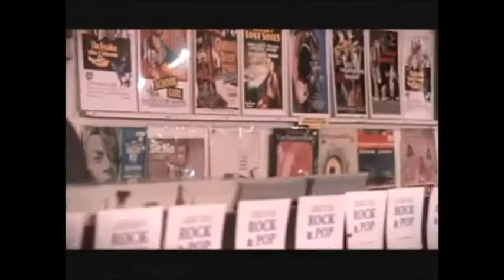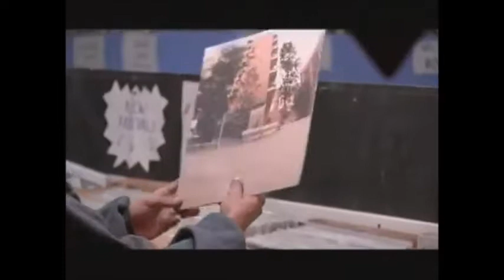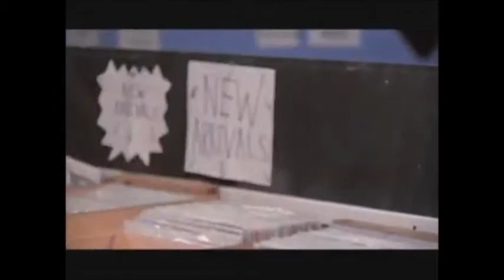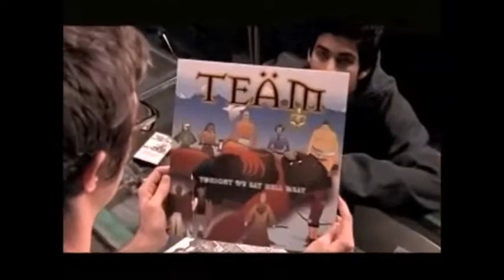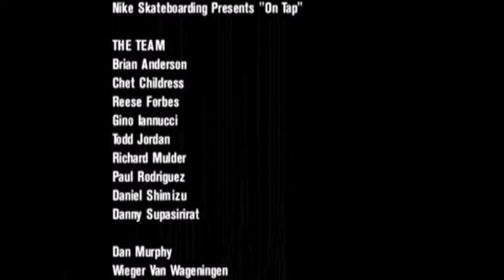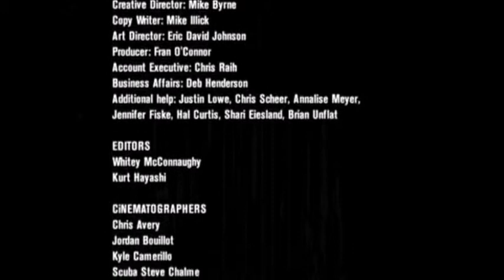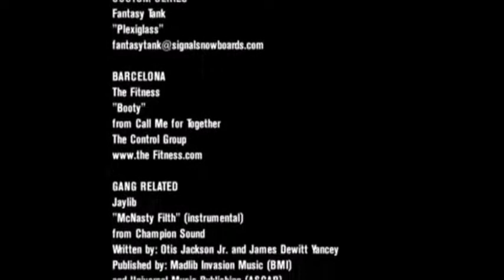NIKE SB - on tap HQHD